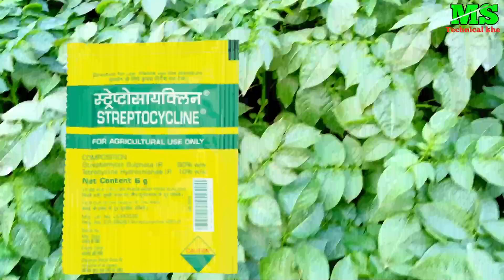आलू में जड़ गलन रोग, और सिकुड़ा रोग को कैसे कंट्रोल करें।।आलू में गलन रोग | Aloo me jad galen rog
आलू में जड़ गलन रोग को कैसे कंट्रोल करें।।Aloo me jad galen rog ।।आलू में गलन रोग।। potato farming

आलू में जड़ गलन जड़ काली होना/ आलू में वायरस रोग/ आलू की पत्तियों का सिकुड़ना/ आलू में झुलसा रोग

pesticide spray on potato, kali jad ke liye aloo me kya lagayen, roko result in potato, biostad roko, m 45, vallidamycin, syngenta quantis, potato report, aj ke aloo ke bhav, urea dose in potato, liquid urea, dap in potato, npk191919, npk05234, 1st spray in potato, आज के आलू के भाव, आलू की जड़ काली पढ़ना, आलू में जड़ गलन का उपचार, काली जड़ आलू में कब पड़ती है

खीरे में लगने वाले रोग और उपाय
खीरे में कौन सी स्प्रे करें

potato fertilizer
potato farming
aalu Mein pahle spray
aalu Mein npk 19 19 kab lagaen
aloo me m45 ka spray kab Karen
Aalu ki kheti kaise karen
aalu ki kheti kaise kare
aloo ki unnat kheti kaise kare
आलू की उन्नत खेती कैसे करें
आलूबुखारा की खेती कैसे करें
आलू की जैविक खेती कैसे करें
आलू का खेती कैसे करें
आलू की अच्छी खेती कैसे करें
आलू ki kheti kaise kare
aalu ki kheti kab aur kaise karen
Aalu ki paidawar Kaise badhaen

aalu _me_pahla_khad